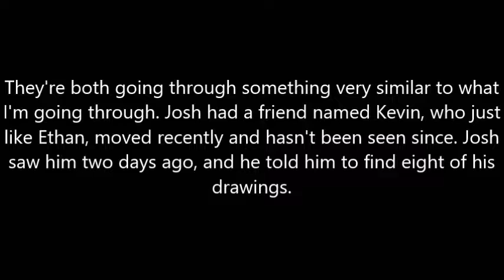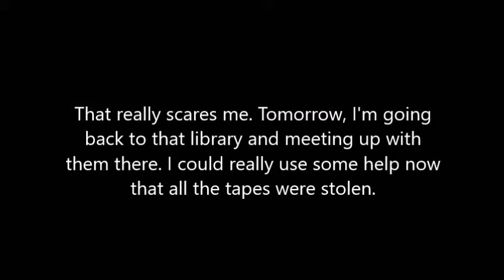Log Update #5 | Ethan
They're gone.